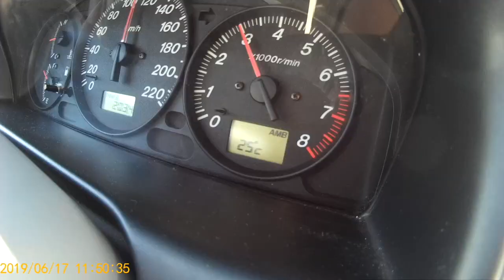Vakantie Frankrijk 2019 ANDUZE versie 2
Onze vakantie op camping Cevennes Provence in Anduze